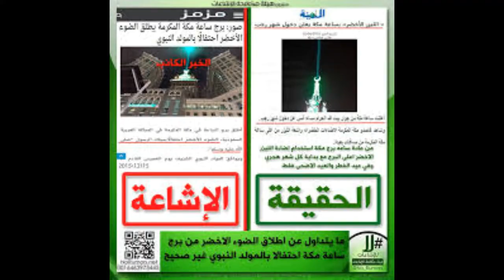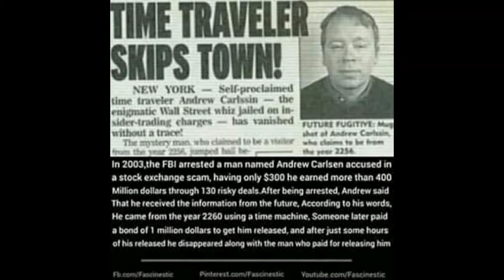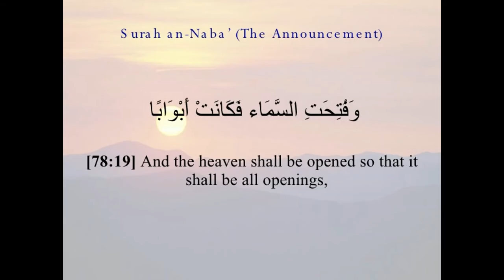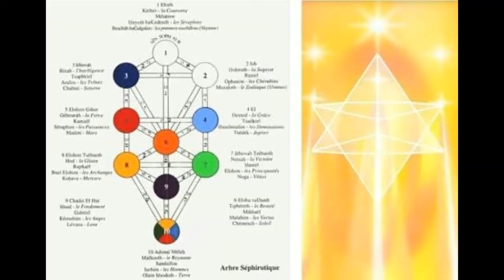LES ALIENS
UFO
OVNI
PARANORMAL
ياءجوج و ماجوج
العلوم المحرمة

الروح
النفس
الجن
الجان
الكائنات الفضائية
المخلوقات الفضائية و السماوية
الصحون الطائرة
الاطباق الطائرة
الخالدين
ابليس
الشياطين
الحيونات الغريبة
الكائنات الغريبة
الوحوش
العمالقة
 الاقزام
الجنيات
الحية
التاريخ الهجري الحقيقي
القدور الراسيات
المستنسخون
التهجين
التخفي
شعاع الموت
حرب النجوم في القران
الساعة
حقيقية القمر
السيارات
 الاشغال اليدوية